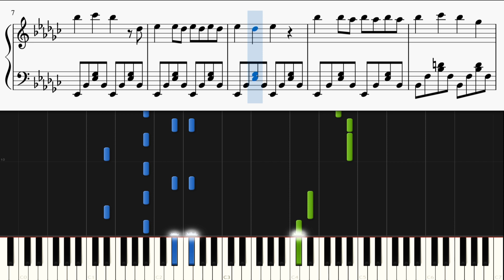もしコウメ太夫がうっせぇわを歌ったら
Adoさんの「うっせぇわ」とコウメ太夫さんの「小梅日記」を合体させました。